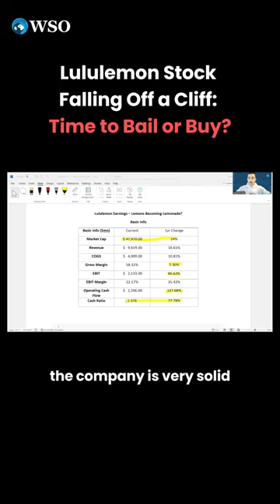🍋 Lululemon Stock Plunges! Can They Turn the Lemon into Lemonade?💡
🚀 Lululemon's stock is taking a tumble post-earnings report! Is this iconic brand facing a sour spell, or can they squeeze out success from this lemony situation? Dive deep into the $50 billion dilemma with us and explore the potential for a sweet turnaround! Don't miss out on the juicy insights! 📉🔍